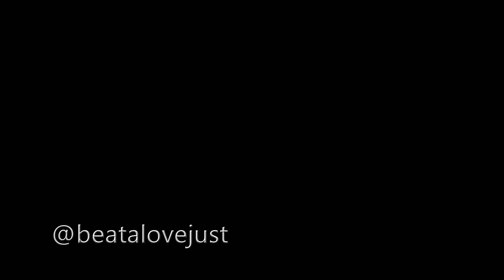هلا بالخميس - راح الخميس Raah alKhamis Beata Just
هلا بالخميس - راح الخميس